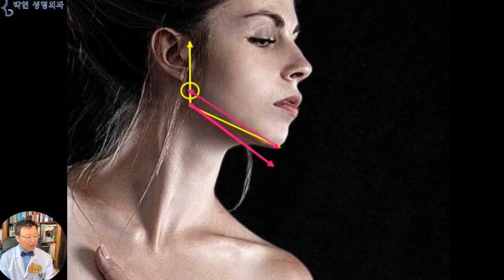사각턱과 귀족턱의 얼굴비율을 만드는 표정과 화장방법 그리고 포인트가 되는 성형수술법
늘은 얼굴뼈에 대해서 말씀드릴까 하는데요
제가 얼굴뼈 수술을 하지 않다 보니까
여러분들의 관심이 상당히 많은 부분인데도 불구하고 많이 못 다뤄 드렸다는 생각이 듭니다.
제가 2년여전에 일류 연예인 사각턱과 성형수술로 만든 V라인의 턱라인 차이점 이란 동영상을 올려드린 이후로 적폐로만 생각이 되었던 사각턱에 대한 인식이 많이 바뀌어서 저도 참 보람을 느끼고 있는데요,
그래서 오늘은 이미 있는 내 L자턱, 귀밑턱, 사각턱을 어떻게 하면 고급진 귀족턱으로 보이게 할 수 있는지에 대해서 알아 보도록 하겠습니다.

오늘은 이분의 사각턱에 대해서 분석해 보려고 하는데요
정면 모습만 보아도 못생긴 사각턱이 아니라 연예인 사각턱 필이 나는 것을 직감할수 있습니다.
그 이유는 바로
앞쪽얼굴에서는 이 빨간 선을 따라 브이라인 얼굴로 느끼게 되고
뒤쪽 얼굴에서는 노란선을 따라 엣지 있는 귀족턱 라인을 이루기 때문입니다
즉, 빨간 브이라인과 노란 사각라인이 합쳐져서 고급진 얼굴라인이 된 것인데요
왼쪽은 귀족 사각턱 같은데 오른쪽은 왜 엘자턱인지 분석해보면,,,,
관상성형에서는 얼굴을 볼 때 가장 먼저 얼굴에서의 골질과 육질 비율을 따지게 되는데요
오른쪽분의 경우 골질이 과다함에도 불구하고 육질도 만만치 않게 많아서입니다.  이때 얼굴 육질을 줄이는 가장 간단한 방법이 심부볼 지방제거 인데요, 특히 한국인의 경우 피부가 얇은 서양인과는 다르게 살이 찌면 얼굴부터 찌는 체질이 많기 때문입니다.
심부볼 지방제거를 하여 이 부분의 볼패임이 발생하면, 얼굴 볼륨도 작아지고
이렇게 앞쪽 브이라인 엣지가 살아나서 한결 얼굴이 갸름하게 보이게 될 것입니다. 광대뼈가 아주 많이 크지 않은 이상 볼 패임을 너무 두려워 하지 않으셨으면 좋겠고요, 화장으로 그러한 효과를 낼 수도 있을것입니다.
그러나 이 둘의 가장 큰 차이점은 이 노란 화살표 길이인 얼굴 깊이에 따라 사각턱이 다르게 보이는것인데요
이는 왼쪽의 장두형 얼굴과 오른쪽의 납작한 단두형 얼굴로 인한 차이점이 되겠습니다. 이에 대해서는 동영상 후반부에 다시 설명드릴것이고요,,,,.

이제 옆면 얼굴에서 얼굴 깊이 측면의 사각턱을 분석해보면
이 노란 화살표 길이가 길수록 사각턱이 덜 보이게 되는데 이의 대표적 연예인이 이영애 전지현씨가 되겠고요
이 노란 화살표가 짧은 무턱의 경우 귀밑턱이 잘 보이므로 무턱교정을 하면 턱라인이 귀족턱이 되겠습니다.
이 두 개의 노란 화살표 사이의 각도에 대해서도 말씀드린적이 있는데, 약간 잘못 이해 하시는 경우가 있어서 사례를 들어 설명을 드리자면,
우선 하늘색 방향으로 사각턱각도가 되면 더욱 직각으로 되어서 귀밑턱이 보기 싫게 되고
하늘색 원의 앞턱과 노란색 원의 귀밑턱의 레벨차이가 나지 않아
정면에서 더욱 넓적해 보인다고 하여
이 자주색 화살표 방향으로 사각턱의 각도가 커져야 귀족턱 각도라고 단편적으로 생각하시는 경우가 있으신데요
그러면 필연적으로 콧구멍에서부터 턱끝 까지의 하관이 길어져
사각턱 각도는 완화 되었지만
하관이 큰 얼굴이 되어 도리어 안하느니만 못한 결과를 초래하게 됩니다. 그래서 주걱턱형의 얼굴에서는 대부분 사각턱이 두드러지지 않는 비율이 되는것입니다.
우리가 원하는 얼굴은 왼쪽과 같이 콧구멍에서부터 턱끝까지가 길지 않으면서 사각턱의 각도도 완만한 윤곽이 되므로
사각턱 수술시 사각턱을 없애는 것이 아닌 노란 원 부위로 올리면 귀족턱 라인이 가능하겠습니다. 물론 그러한 화장법도 유용하겠습니다.
이 사진에서의 빨간 화살표 길이, 즉 코옆꺼짐의 융기 정도, 콧등의 높이는 성형의학적으로 얼굴 깊이인데요,
이 길이가 길면 연예인 사각턱비율, 서양인 사각턱 비율이 되겠습니다.

자 마무리 실전 연습으로 이분 사각턱 분석을 하고 마칠까 하는데요,,,,
얼굴 외곽선이 5각형인 것으로 보면 사각턱도 상당히 각겨 있으면서  콧구멍에서부터 턱끝 까지의 하관이 상당히!! 긴 편임에도 불구하고 사각턱으로도 보이지 않고 큰 하관으로 보이지 않는 이유는
이 도톰하면서도 가로로 넓은 표정의  입술이 하관 여백을 채우기 때문인데요사각턱이 각져 옆으로 퍼져 있다고 하더라도 입꼬리가 사각턱쪽으로 쭉 뻣어 있으면 여백이 빨간 화살표 밖에 남지 않아 도리어 매력적인 하관이 되는데 이런 예가 안젤리나 졸리 비율이 되겠고요
콧구멍에서부터 턱끝 까지의 하관이 크다고 하더라도 입술을 조금 크게 그리거나 하여 하관 여백을 줄이게 된다면 사각턱 라인이 도리어 엣지 있게 표현이 될 수도 있겠습니다.

오늘은 넓은턱의 상징이라고 하는 사각턱과 엣지 있는 연예인 턱라인의 비율적 차이를 설명드렸는데요
제가 뼈 수술을 안하다 보니까 이런 영상을 2년전에 올리고 그 사이에 못 올린 감이 있는데, 여러분들이 이러한 윤곽적인 부분의 궁금증이 있으시면 댓글 달아주시면 관상성형과 얼굴비율 분석법으로 답변을 드리도록 하겠습니다.